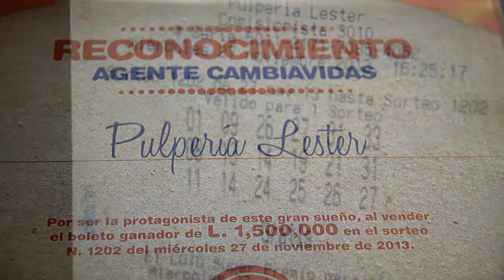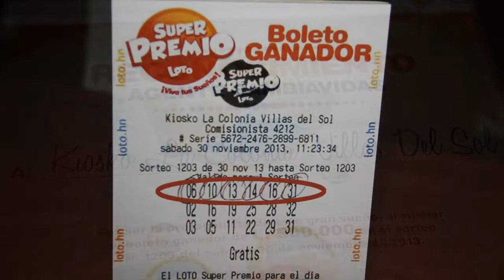Entrega de Superpremio a Ganadores 174 y 175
El juego millonario Superpremio de LOTO, ofrece en esta oportunidad felicidad a dos familias hondureñas al hacer efectiva la entrega de 500 mil y 1, 500,000 lempiras.
Los afortunados ganadores son José Duarte de Tegucigalpa, con medio millón de lempiras, y el señor Rigoberto Ávila de Choloma, con la atractiva cantidad de 1, 500,000 lempiras.